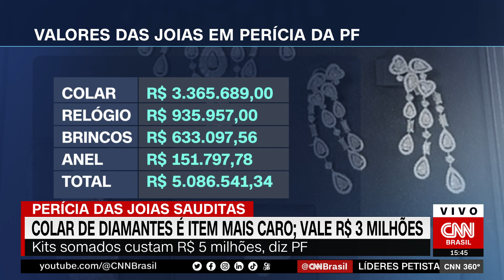Colar de diamantes é o item mais caro do estojo de joias confiscado pela Receita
A perícia da Polícia Federal concluiu que o item mais caro das joias sauditas entregues ao governo Bolsonaro é o colar de diamantes. Só esse item foi avaliado em mais de R$ 3 milhões. O laudo faz parte do inquérito que investiga a entrada ilegal do conjunto no Brasil.